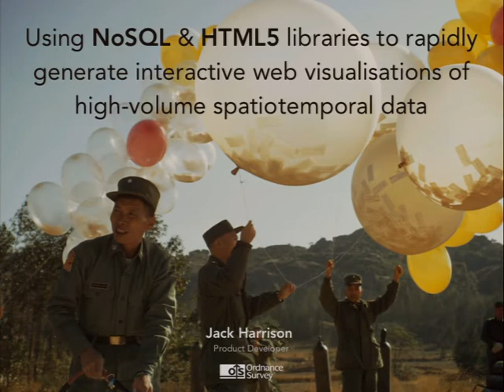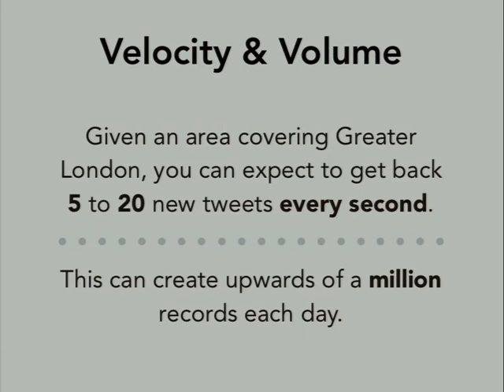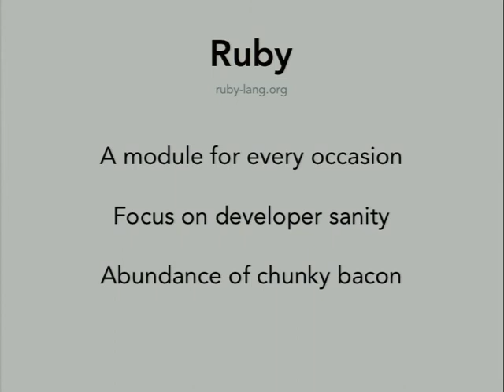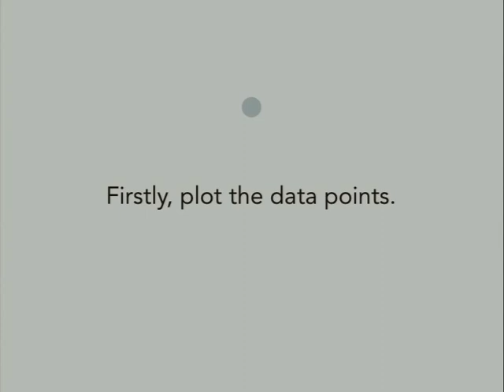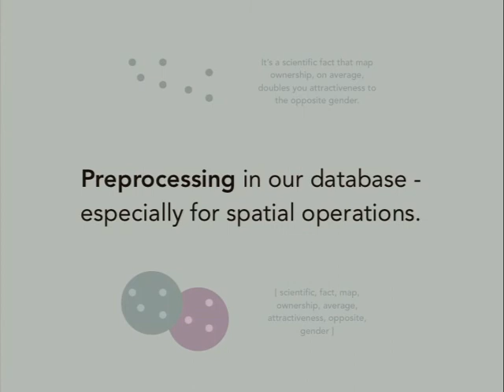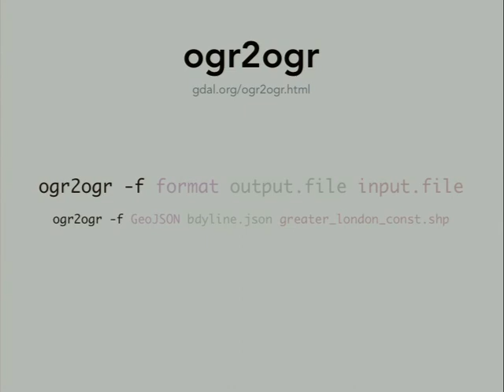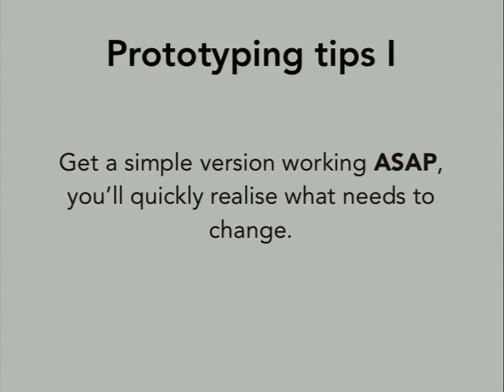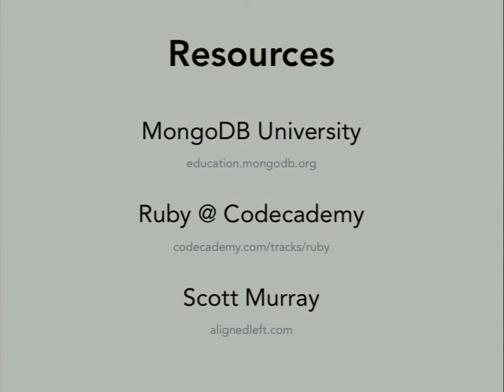Using NoSQL & HTML5 to Generate Interactive Web Visualisations Of High-volume Spatio-temporal Data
Twitter has developed over the past few years into a potent source of public opinion and comment. The service passed 500 million users in June 2012, collectively posting hundreds of millions of tweets each day, and several high-profile analyses of this data (such as the Twitter Political Index, which mapped sentiment across the US towards the 2012 presidential candidates over the course of their campaigns) have demonstrated its potential for insight and near-time customer feedback. Handling such large volumes and throughputs of data is a sizeable engineering challenge, however, and several commercial ventures (TweetReach, Tweet Archivist - many others) have sprung up specifically to deal with this complexity - at a cost. In addition, many existing solutions are unable to properly utilise the location data that is present in a significant proportion of tweets, losing out on the rich geographical context. This retrospective aims to demonstrate how an informed coupling of emerging open-source component technologies can be used to resolve the complex problems of i. large stored data volumes, ii. real-time streaming input, iii. concurrency of writes and iv. geographically querying and visualising results - with a minimal development outlay. Specifically, the construction of an open-source process to read, process, write, query and visualise streaming, geolocated Twitter data using the MongoDB NoSQL database and D3.js JavaScript library will be detailed, focusing on how MongoDB handles real-time spatial data (including spatial indexes & querying) and the unique features that make D3 so well-suited to visualising and exploring spatial data in the web browser.